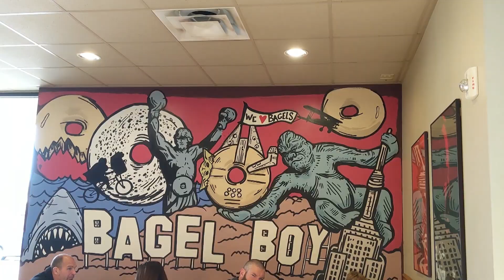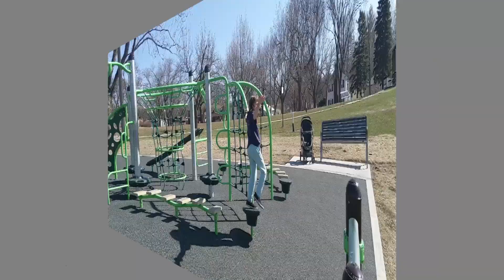Adventure, shopping, and a small haul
The intention today was to hit up 2 thrift stores in search of a "treasure" or two.  Also to visit 2 ethnic markets in order to get some new things for us to try.